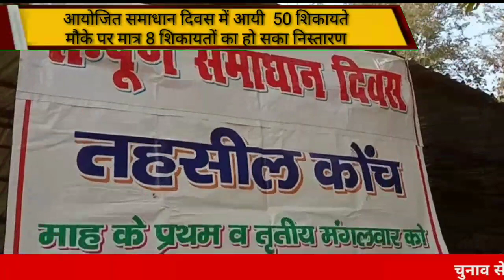आयोजित समाधान दिवस में आयी 50 शिकायते मौके पर मात्र 8 शिकायतों का हो सका निस्तारण